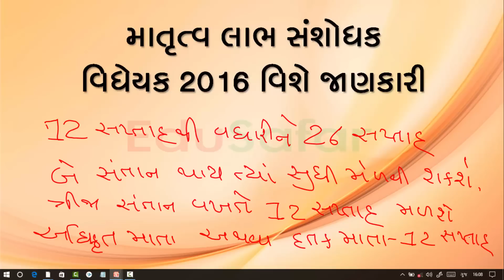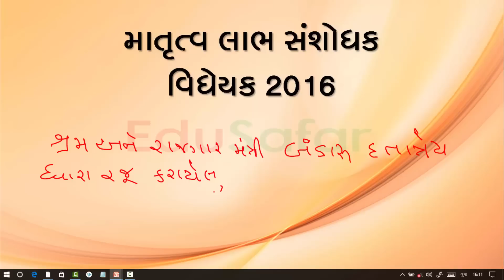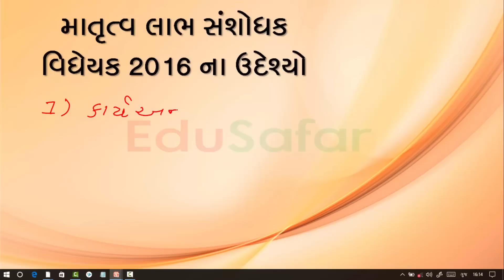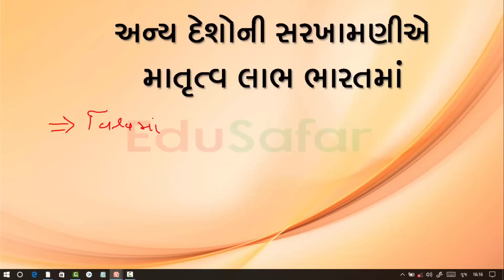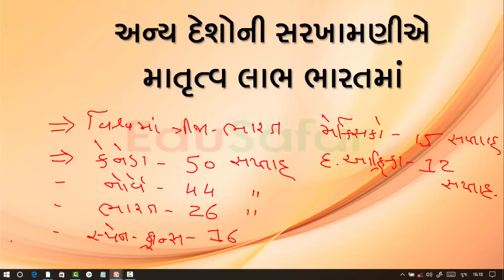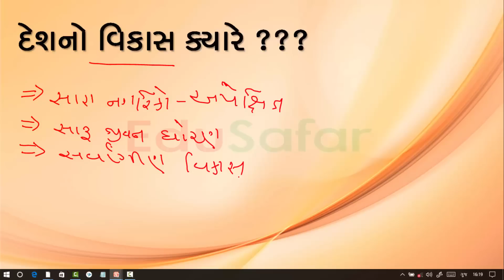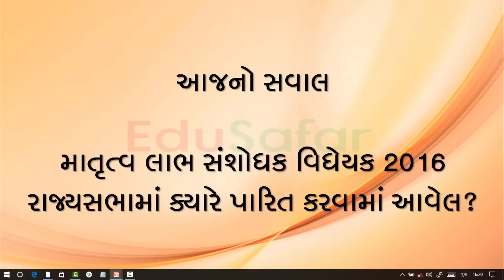Maternity Benefit Amendment Bill मातृत्व लाभ संशोधन विधेयक 2016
Hi,
Welcome to my EduSafar channel. My channel provides you information on  CCC Exam video, Computer Tips, Mobile Related, Technology, Student  usefully video, GK Related, GK in Gujarati, Bharat nu Bhandharan by different videos. We try to give best in Gujarati video.